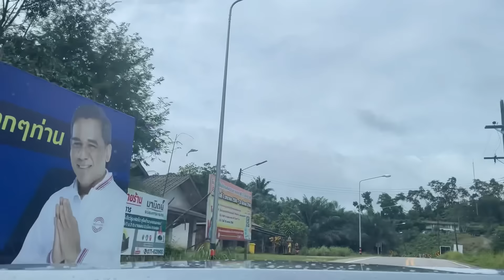ระนอง - ชุมพร เส้นทางนี้ขับเข้าไปต้อง “งง” นี้มันภาคเหนือหรือภาคใต้ ทั้งคดเคี้ยวและสูงชัน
เส้นทางจากระนอง ไป ชุมพร ถนนเส้นนี้หลายคนอยากเห็น แต่ไม่อยากมา ถนนลัดเลาะภูเขา สวยงาม ธรรมชาติ